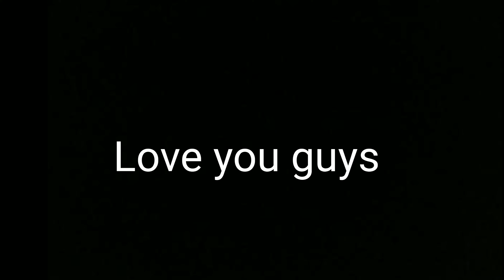didi imosnal ho gayi 🥺| rakshabandhan 😀